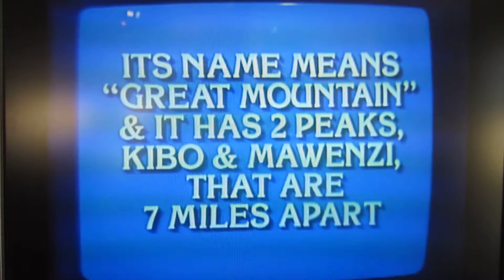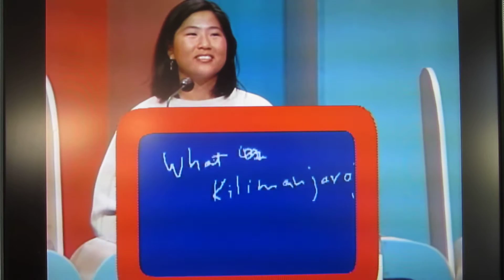Jeopardy! Tom Cubbage vs Betty Hsu vs Dave Piatt Final Jeopardy!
Tom Cubbage's first appearance on the program